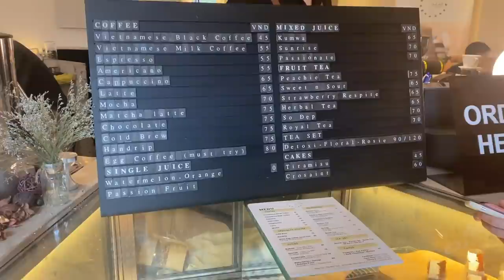Vlog #45: Weekend // Lần đầu đi Event Samsung, Ăn uống cùng The Angels... | TIEN LE